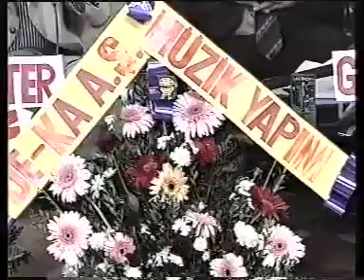hidayet özkan ezgi kervanı sıla gıda katkılarıyla